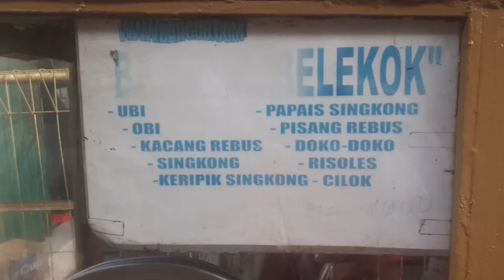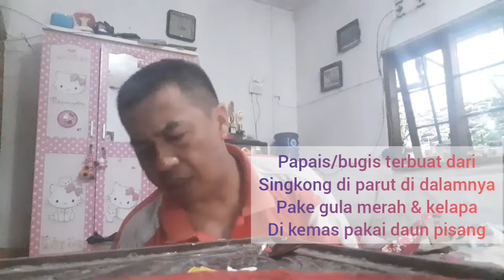Bajigur Kuliner khas Priangan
Aneka makanan tradisional Tasikmalaya